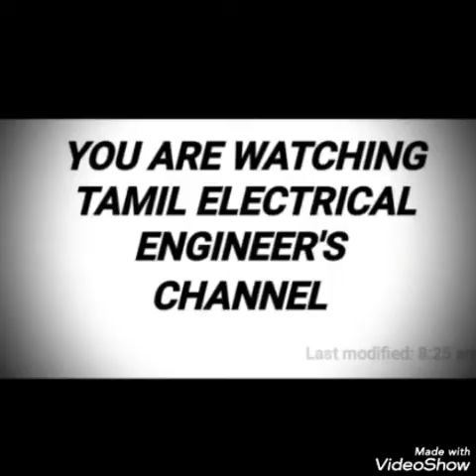SMPS-Switched Mode power Supply -Tamil//Shaji Prem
SMPS Construction and Working